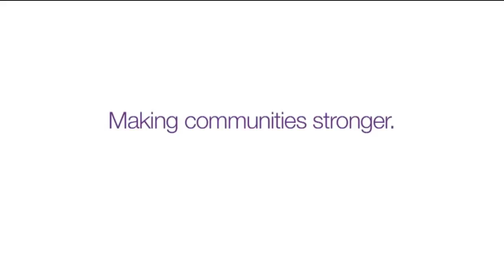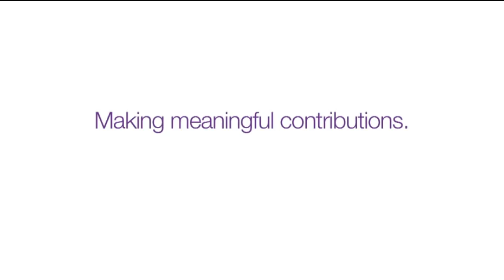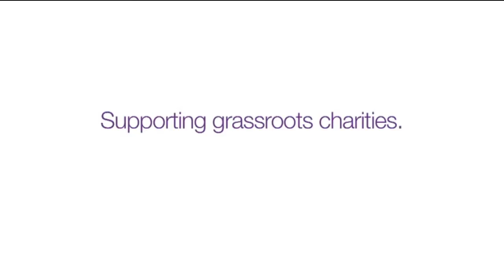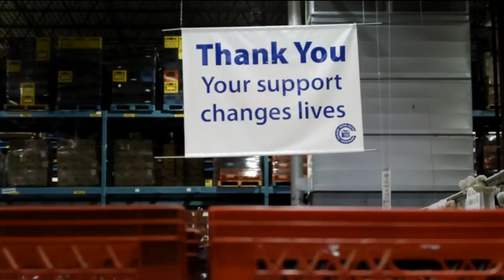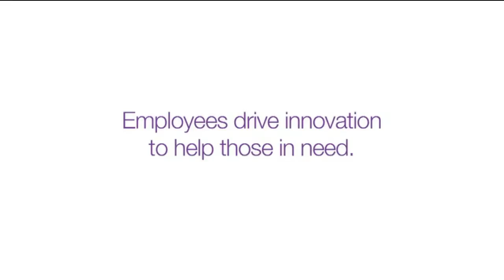TELUS Pres. & CEO, Darren Entwistle: Innovation & Social Give Back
Please take five minutes to view our Module #4 video of TELUS President & CEO, Darren Entwistle, who was interviewed recently by Hart Hillman, CATA National Leadership Council member, on the importance of innovation and mentorship to creating Canada's competitive innovation nation.

In this Module, Mr. Entwistle talks about innovation in giving back to help build healthy and sustainable communities.

He underlines the power of volunteerism as an important resource to help communities address their self identified needs. The outcome is a symbiotic relationship between organizations and community.

Mr. Entwistle offers the view that contributions to society leads to higher employee engagement; technology is seen as aid to reducing carbon footprint and enabling mobility.

He refers to role of TELUS's community Boards that combine community leaders with TELUS employees; local ownership leads to better social outcomes. For TELUS the chosen route is a micro contribution model targeting support to many grassroots charities where a little means a lot.

Having employees help fellow citizens in need builds a beneficial common cause engagement between the corporations and their local communities.